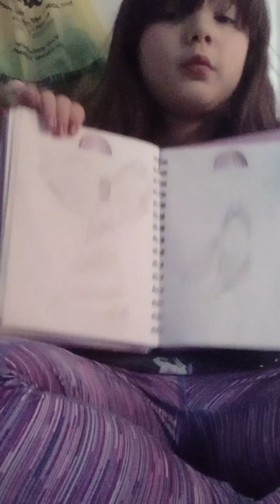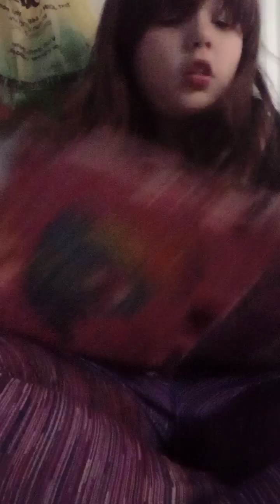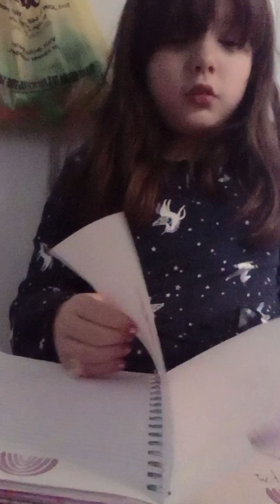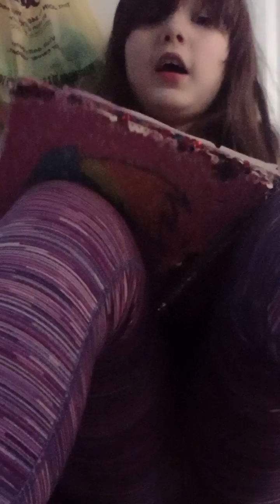tour of my SketchBook